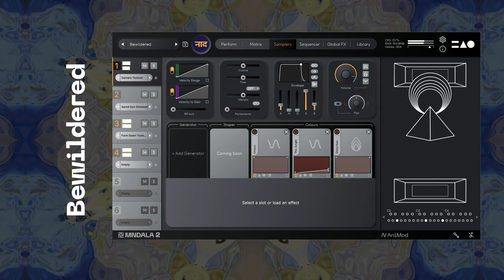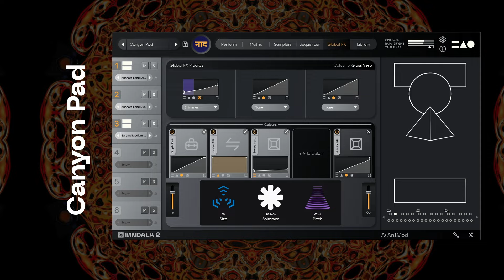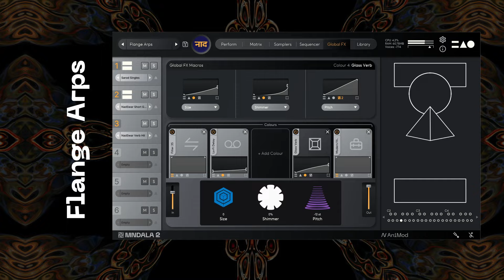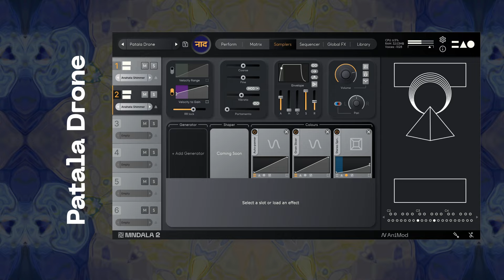Naada: Reimagined resonances from India | Selected Presets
Step into the resonant world of instruments from North and South India with Naada

Naada (नाद or Nāda) is the Sanskrit term for "sound" or "tone". Rooted in the ancient wisdom of Nada yoga, practitioners believe that sound waves, or nadas, serve as the invisible thread linking the outer and inner cosmos. According to this philosophy, the universe itself resonates with the vibrations of nadas, hidden energies that connect all existence. With Naada, we present a contemporary instrument rooted in millenary practices and instruments from both the north and south of India.

Empowered by MNDALA 2's animistic synthesis engine, Naada pushes beyond conventional limits, transmuting acoustic sources through its extensive dynamic DSP powers to unveil new sound dimensions. This not only facilitates genre fusion but also promotes the discovery of a broad spectrum of sounds and textures ready to be explored. From the eternal beauty of ancient ragas to the dynamic energy of contemporary soundtracks and electronic music, Naada dismantles musical boundaries, serving as a gateway to the universal vibrations that unite us.